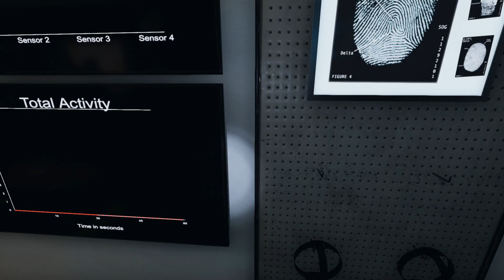PhasmoPhobia με την παρέα 126